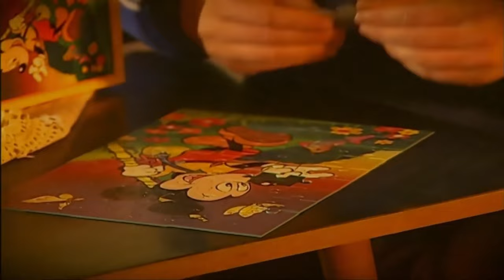Mujo i Haso (Superstars) - Najbolji vicevi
Mujo i Haso (Superstars) je bosanskohercegovačka humoristička televizijska serija snimljena je 2004. godine u produkciji „Ariha“ čiji je vlasnik Igor Arih, a u režiji Branka Đurić Đure poznatog po jugoslovenskoj seriji Top lista nadrealista. Skečevi su snimani u Ljubljani. Serija je prevedena na italijanski, njemački i engleski jezik.

Serija se sastoji iz 63 humoristična skeča koji su snimljeni u Ljubljani. Osnov svih skečeva su najpopularniji vicevi o Muji i Hasi.

Režija: Branko Đurić-Đuro
Mujo: Milan Pavlović
Haso: Enis Bešlagić

Ulogu Muje tumači glumac Milan Pavlović, a ulogu Hase sarajevski glumac Enis Bešlagić.

Milan Pavlović (rođen u Sarajevu, 2. siječnja 1970.) je bosanskohercegovački filmski, televizijski i kazališni glumac.

Prvu glavnu filmsku ulogu ostvario je u filmu Čuvari noći redatelja Namika Kabila. Milan Pavlović je poznat i po Twice Born (2012), Mujo & Haso Superstars (2004) in Crazy, Confused, Normal (2007).

Enis Bešlagić (rođen u Doboju, 6. siječnja 1975.), bosanskohercegovački je kazališni, televizijski i filmski glumac.

Životopis

Podrijetlom je iz Tešnja. Diplomirao je na Akademiji scenskih umjetnosti u Sarajevu 2001. godine. Ostvario je uloge u više od 30 predstava. Najveću popularnost kod hrvatske publike stekao je nastupajući u seriji "Naša mala klinika" te sa serijalom snimljenih viceva o Muji i Hasi. Enis je u braku i ima dvoje djece.